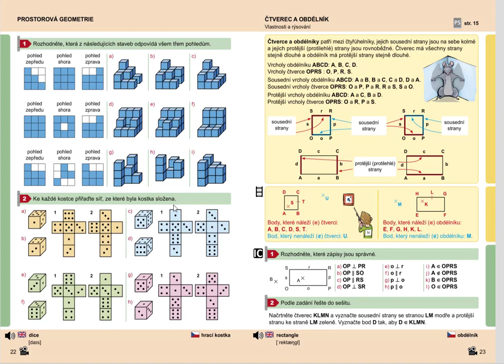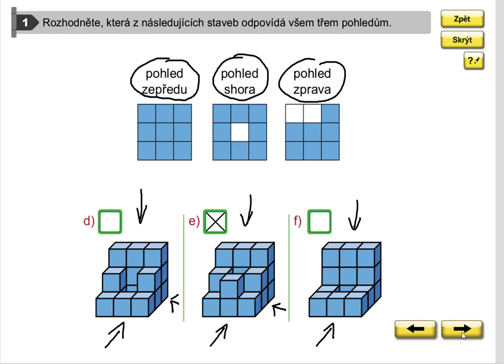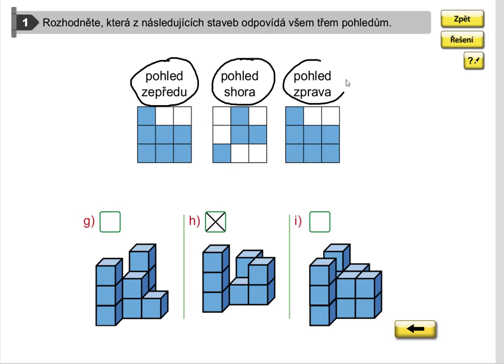Prostorová geometrie (pohled zepředu, shora, zprava), Geometrie pro 5.roč., str. 22, cv. 1